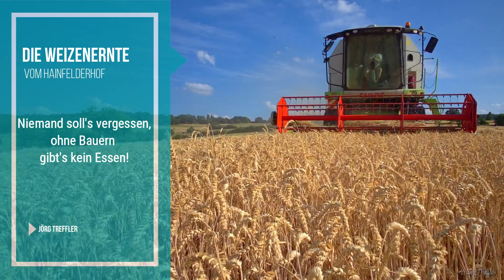Weizenernte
Jetzt schon Erntezeit.
Ich durfte, Frank Amend vom Hainfelderhof, bei der Ernte des Weizens über die Schulter schauen. Dieses Ereignis habe ich gleich mal festgehalten. Danke Frank für die Einblicke.